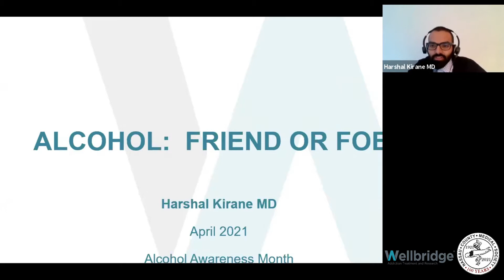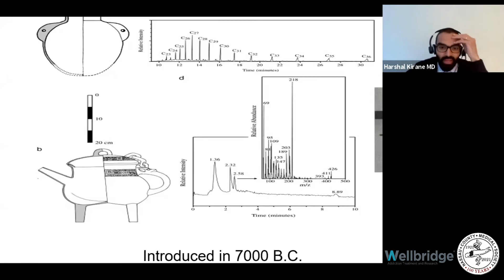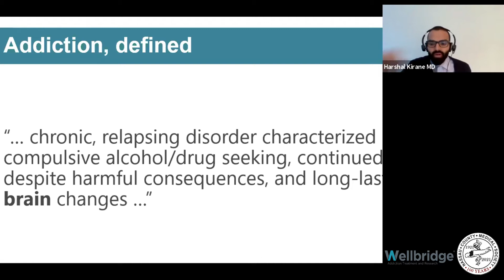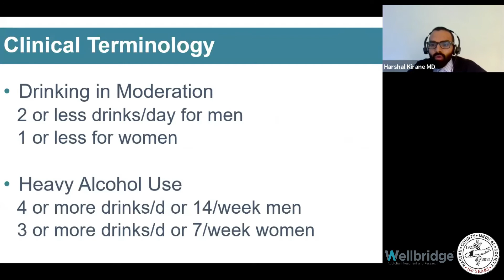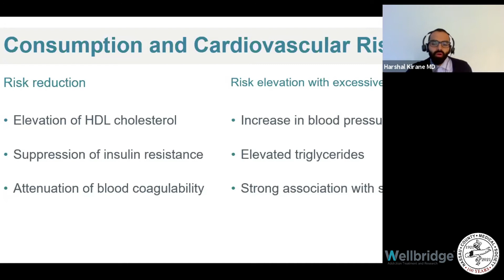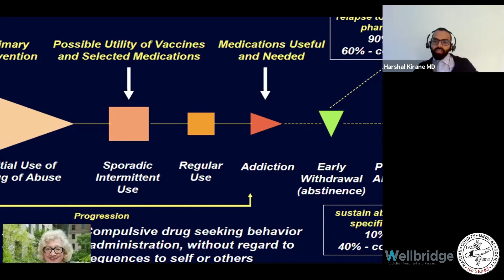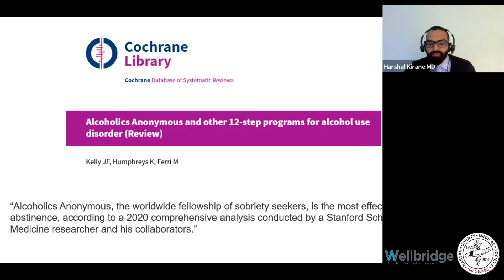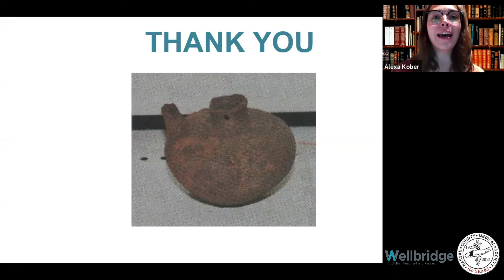Alcoholism as a Disease: Addiction Research and Recovery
On April 15th, 2021, Dr. Harshal D. Kirane, board-certified addiction psychiatrist and the Medical Director at Wellbridge Addiction Treatment and Research Center, joined us to deepen the knowledge of those in attendance on the warning signs of alcoholism, the problems it can cause, addiction research, and the help that those struggling with addiction can seek. If you missed this educational webinar, you can watch it now. Please share this with those you know and whoever might benefit from watching.